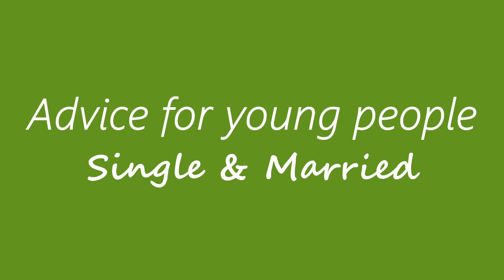Midweek Poetry Ep 12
Another midweek poetry episode to relax and reflect for a short while.